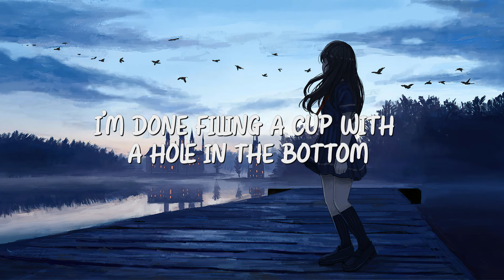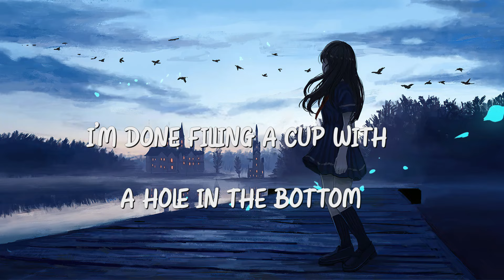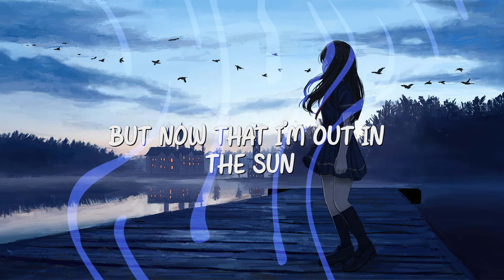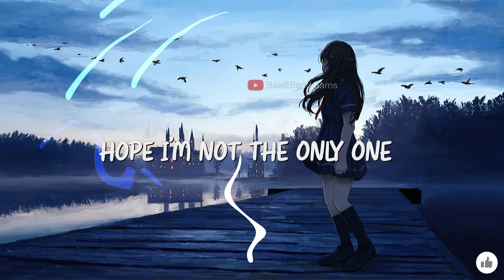Maren Morris - The Tree (Lyric Video) | BeatBlend Jams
Sing along to Maren Morris' beautiful song "The Tree" with our lyric video! Plus, check out more amazing music on our channel BeatBlend Jams.

Lyrics:
I'm done filling a cup with
a hole in the bottom

I'm taking an axe to
the tree

The rot at the roots is
the root of the problem

But you wanna blame it
on me

I hung around longer than
anyone should

You've broken my heart more
than anyone could

Trying to stop me won't do
you no good

I've already planted the
seeds

Ooh, do you hear that?

It's the sound of a new
wind blowing

Ooh, do you feel that?

Heart letting go of the
weight it's been holding

I've made miracles in the
shadows

But now that I'm out in
the sun

I'll never stop growing

Wherever I'm going

Hope I'm not the only one

And screaming the truth
to a liar

Spent ten thousand hours trying
to fight it with flowers

When the tree was already
on fire

Yeah, the tree was already
on fire

wind blowing

I've made miracles in
the shadows

the sun

Wherever I'm going

Yeah

Ooh, do you see that?

It's the light of a better
day dawning

It's the sound of a tree
falling

wind blowing

the shadows

the sun

Wherever I'm going